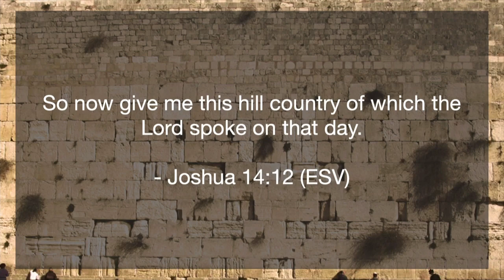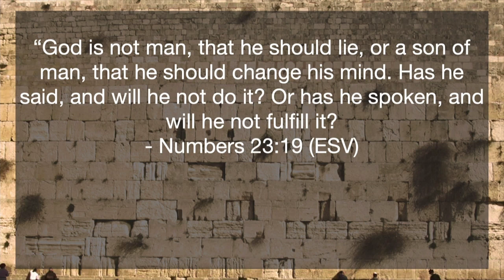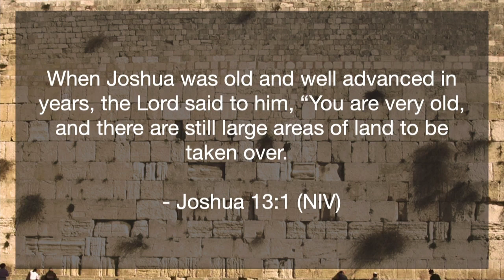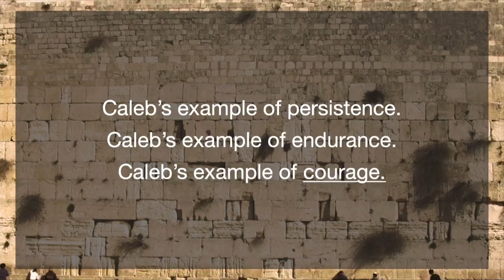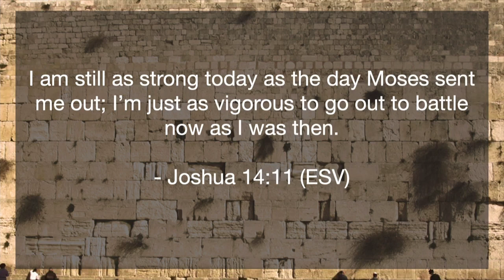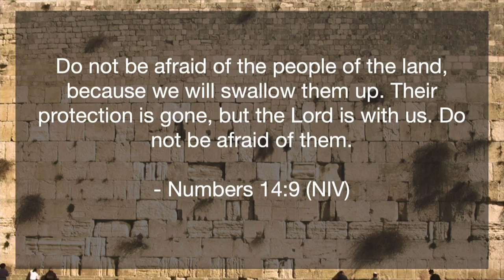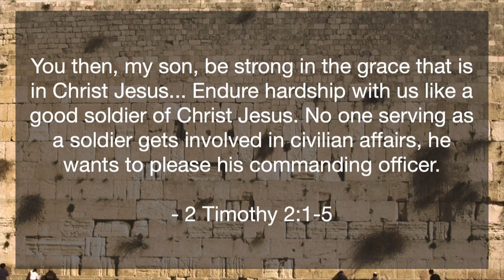How To Thrive at 85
07.30.23